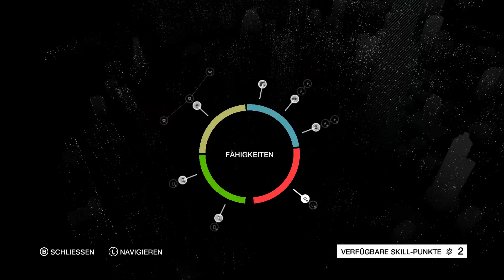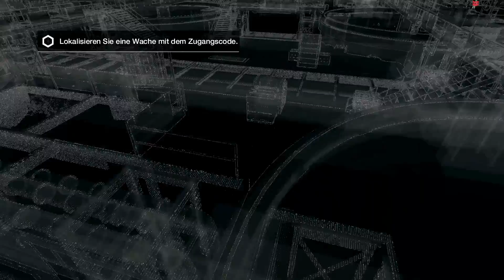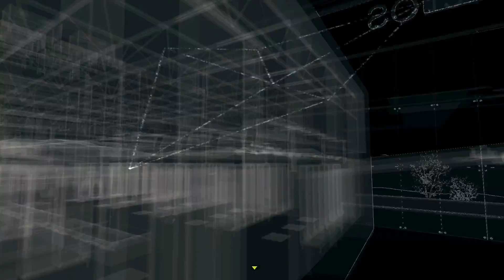Let's Play Watch Dogs #011 - Rückfall. D-Trip Alone!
Spiel: Watch Dogs
Kommentatiererer: Konshtin

HeyHo, Let´s Plays sind für mich Neuland. Deshalb kann es durchaus vorkommen, dass ich undeutlich und/oder leise rede. Aber Entwarnung: ich bessere mich!
Falls ihr Verbesserungsvorschläge für mich habt, lasst es mich in den Kommentaren wissen. Über Konstruktive Kritik freue ich mich allemal.